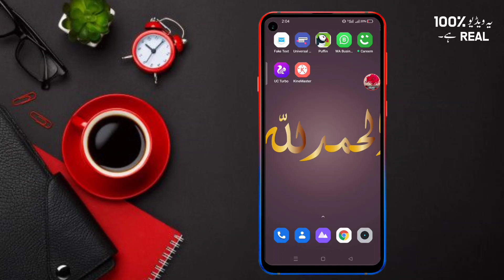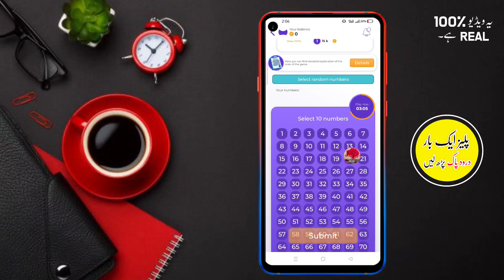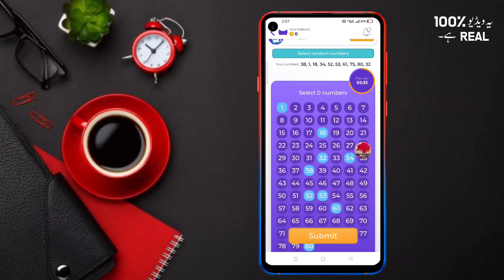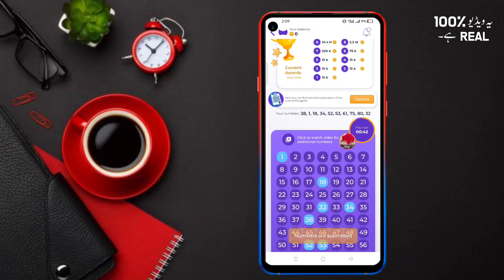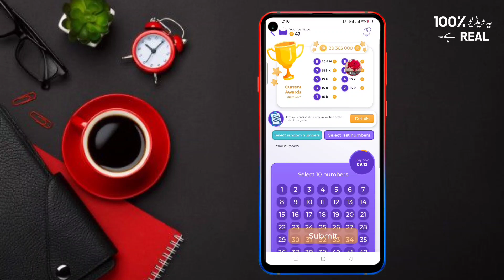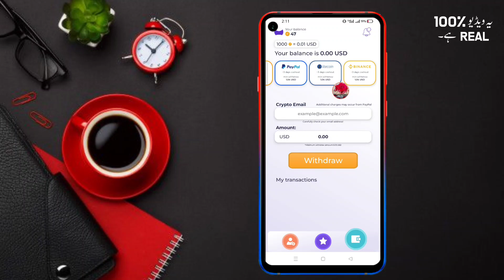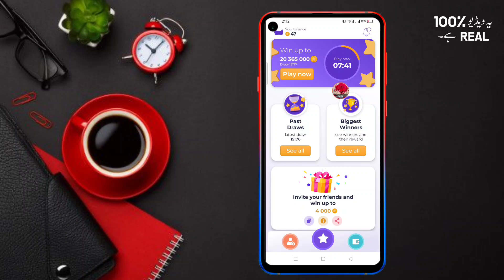Earn 350 PKR Daliy Without Investment | Pakistani Earning App 2022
Your Quarries :-

1- How to Earn Money Online in Pakistan
2- Earn Money Online
3- Make money online at home
4- Online earning in Pakistan
5- Earn money online without investment
6- Earn money from home
7- Earn money online without investment for students
8- Online work and earn money
9- Online Business Ideas in Pakistan
10- Make money online fast